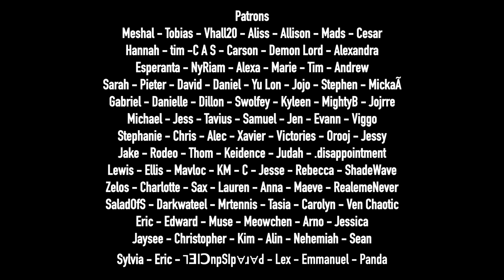Nathan Wagner - Paranoia (Stripped)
Lyrics:
Look around I hear them whisper
All the lights begin to flicker
Paranoia fills my head
Heart it pounds my face is red
The silence drowning out my screams
See everybody look at me
Their bodies turning into beasts
There eyes are red they come for me

Wait it’s only in my head just breath in breath out
Another episode just calm down calm down

Instincts waging war inside
The hold me up so tight
Fear freezes me to ice
I’m locked up inside my mind

Mind it wavers back and forth
Paranoid so calm and sure
Lucid dreaming everyday
From chill to hyperventilate
See everything that could go wrong
It clings to me from dusk to dawn
To isolates the only way
As mental health deteriorates

Everything’s foggy hold on breath in breath out
Another morning come on calm down  down

I’m locked up in my mind
Locked up in my

Chords:

Verse
Dm Bb C

Chorus
D Bb F Gno3 Ano3 Fno3